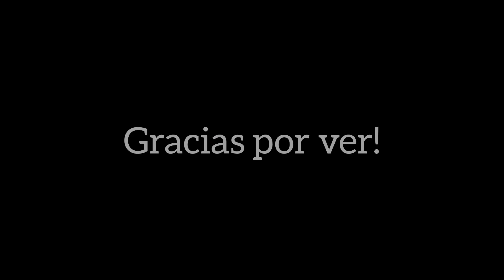Gogy.mp4 Georgenotfound Theme- sub español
ni las imágenes ni la canción son de mi propiedad
la traducción si